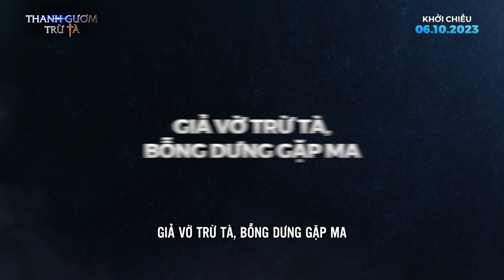THANH GƯƠM TRỪ TÀ | Teaser Trailer | Khởi chiếu 06.10.2023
Chuyện phim xoay quanh nhân vật thầy trừ tà Cheon (Gang Dong Won thủ vai), cùng với chiến hữu của mình In Bae (Lee Dong Hwi thủ vai), chuyên đi lừa đảo với những màn trừ tà “pha ke" sử dụng công nghệ cao cùng khả năng hùng biện và tài “thao túng tâm lý" đỉnh cao.
Tuy chuyên đi trừ tà nhưng cả hai đều không thể nhìn thấy và không tin vào ma quỷ cho tới khi họ phải đối đầu với một con ác quỷ thật đang khống chế em gái (Park So Yi thủ vai) của Yoo Kyung (Esom thủ vai). Yoo Kyung sở hữu “đôi mắt âm dương” có thể nhìn thấy những linh hồn. Kết hợp với thầy trừ tà Cheon và In Bae, họ phải đối đầu với con ác quỷ thật sự - Beom Cheom (Huh Joon Ho thủ vai) và từ đó, thầy trừ tà Cheon vô tình khám phá được bí mật đằng sau cái chết của em trai và ông nội mình. Nhận được sự giúp đỡ của một nhân vật bí ẩn cùng với những pha hành động trừ tà đẹp mắt, liệu thầy trừ tà Cheon có giúp được em gái của Yoo Kyung và diệt trừ ác quỷ đó?